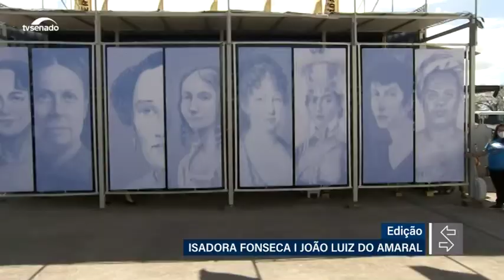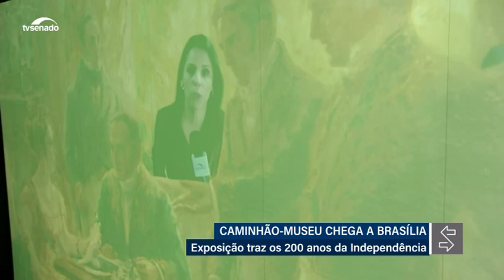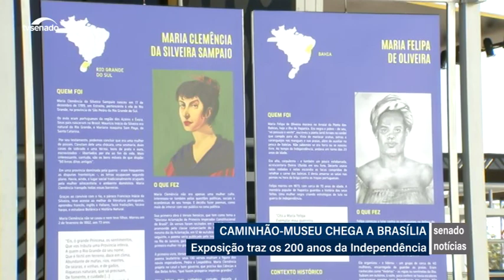Exposição itinerante sobre o Bicentenário da Independência chega a Brasília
Como parte das comemorações dos Bicentenário da Independência do Brasil, Brasília recebe até domingo (26) uma exposição itinerante em um caminhão-museu. A exposição traz a história de 8 personagens femininas que tiveram atuação política no processo de independência do Brasil, mas que são pouco lembradas. O veículo irá percorrer várias cidades do país e terá um material disponível para o público. A iniciativa foi idealizada pela Comissão Especial Curadora do Bicentenário da Independência, do Senado.